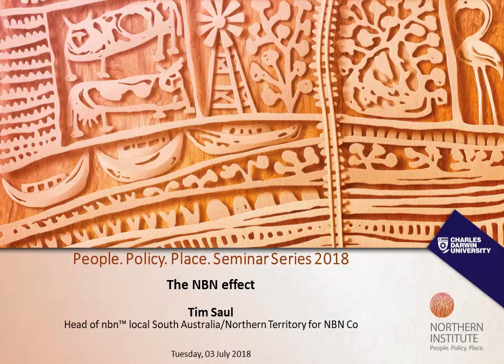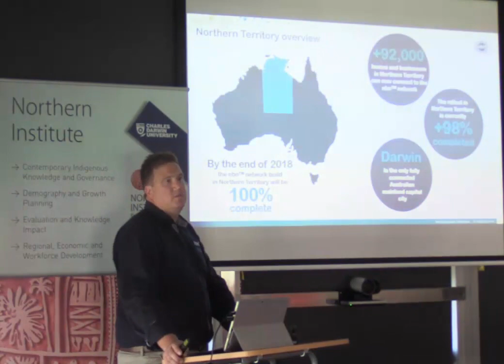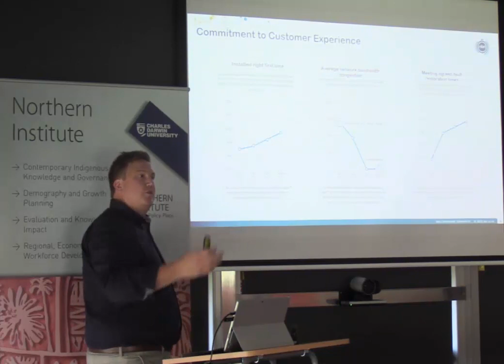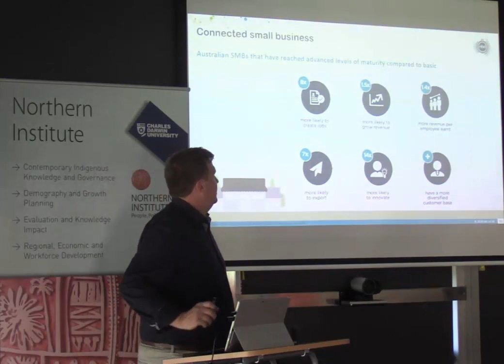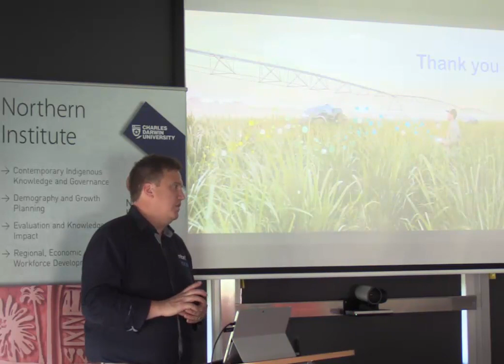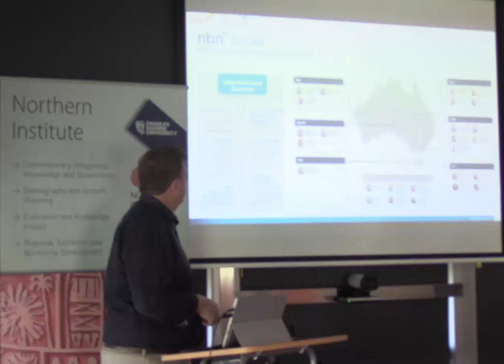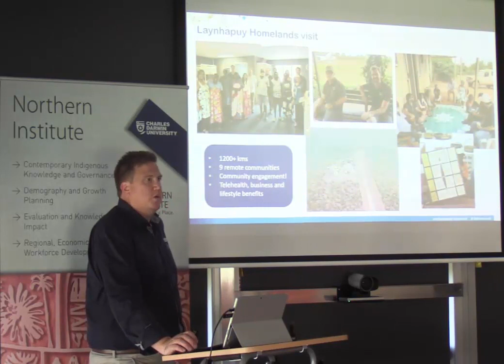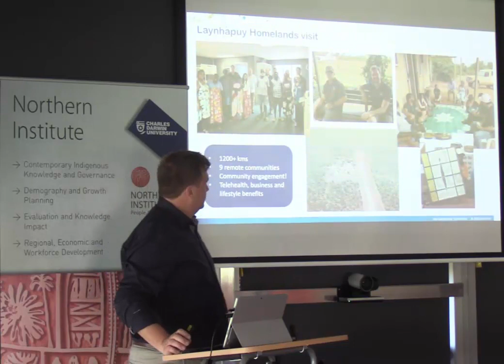The NBN effect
Tim Saul, Head of nbn™ local South Australia/Northern Territory for NBN Co

Abstract
NBN Co (nbn) was established in 2009 to design, build and operate Australia’s new high-speed, wholesale local access broadband network. Underpinned by a purpose to connect Australia and bridge the digital divide, nbn’s key objective is to ensure all Australians have access to fast broadband as soon as possible, at affordable prices, and at least cost.
With the nbn rollout almost 100% complete across the Northern Territory and scheduled to be complete across Australia by 2020, this is a perfect opportunity to discuss the impact that the nbn has had to date. August 9 2016, was not only Census night but it also marked a point where almost 1 in 3 homes could access the nbn network. NBN Co realised that the Census data would capture a social and economic snapshot of a nation in transition – we had ourselves a control group – those who had been connected to the nbn versus those who had not.
Shortly after the Australian Bureau of Statistics released the final Census results, nbn commissioned economics firm AlphaBeta to conduct the first real-world study of the social and economic impacts of the nbn rollout. The results are evidence that nbn is delivering on its original  purpose to foster productivity and drive economic and social benefits for all Australians.
This seminar will unpack some of the findings from this research, look at how nbn is complementing the evolving digital landscape and discuss some of the exciting work the nbn local team is doing to support regional, rural and remote Australia.

About Tim Saul
Working for NBN Co across South Australia and the Northern Territory, Tim is responsible for managing corporate expectation and reputation, and for delivering community education and engagement programs in areas where the nbn™ access network is being deployed. Tim’s major stakeholders include all levels of Government, local media and local business and community stakeholder groups and he is passionate about working with all communities to ensure they understand and embrace the opportunities provided by the nbn™ access network.
Tim understands the importance of telecommunications to regional and remote Australia and is committed to helping people living and working in these areas gain access to all the benefits that can be delivered by fast and reliable broadband. Tim is also passionate about indigenous engagement, recently spending time in the APY Lands and Laynhapuy Homelands to understand how the nbn™ access network can improve health and education services to those communities and other indigenous communities across the country.